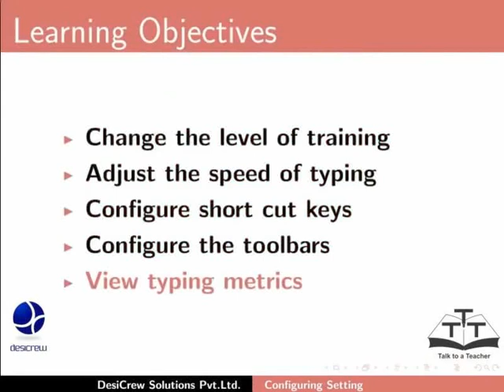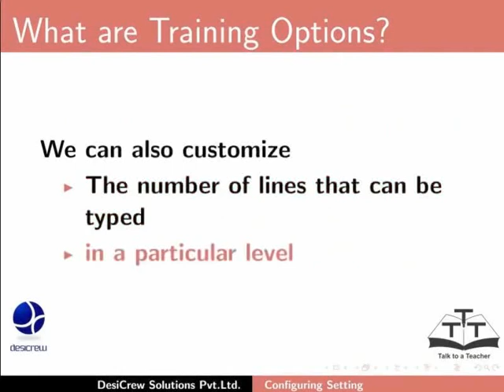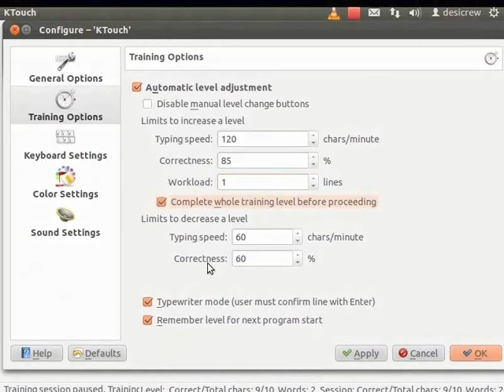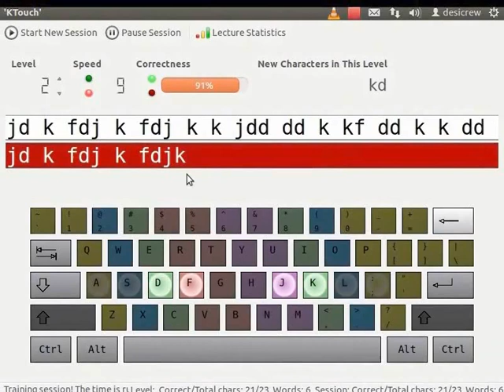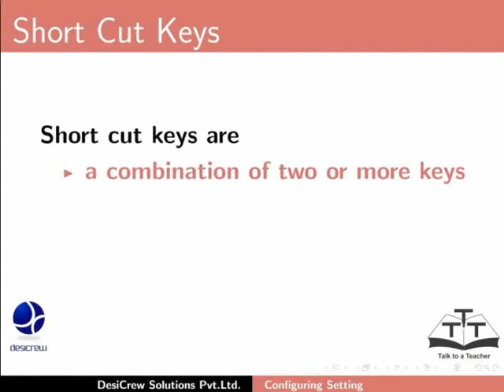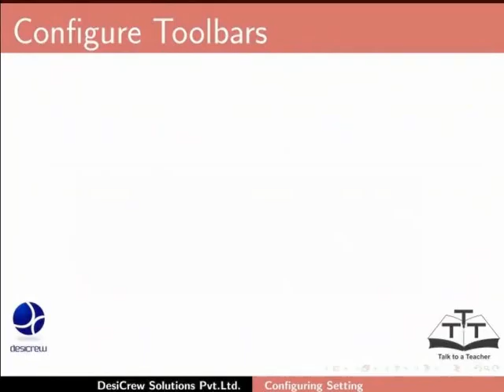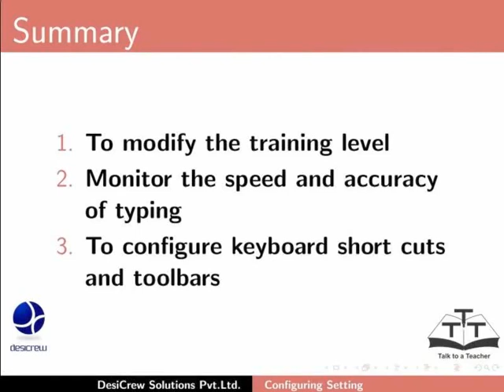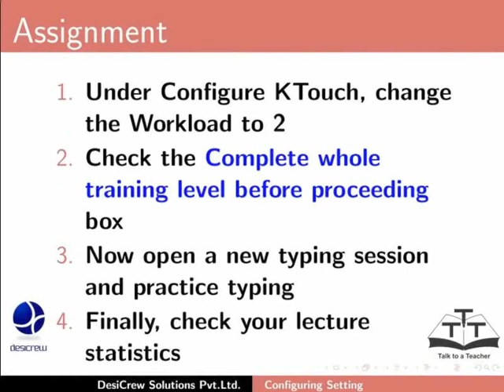Configuring Settings - Gujarati